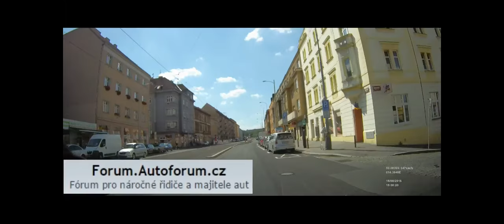děda prostě vystupuje!